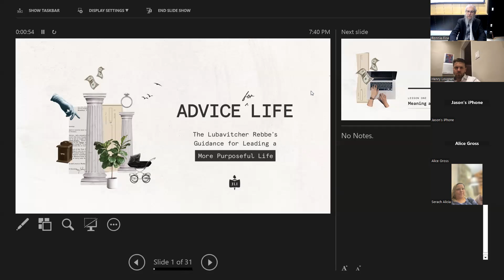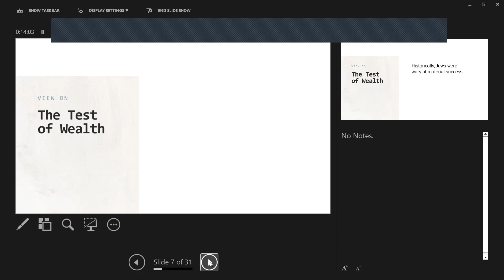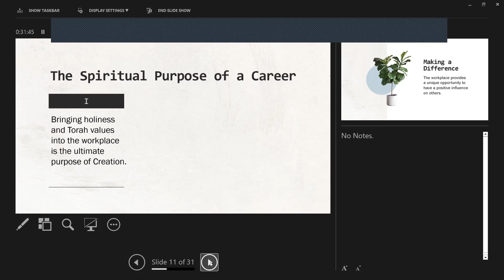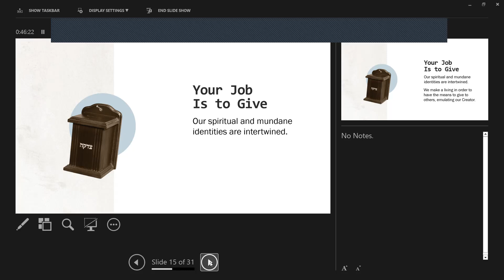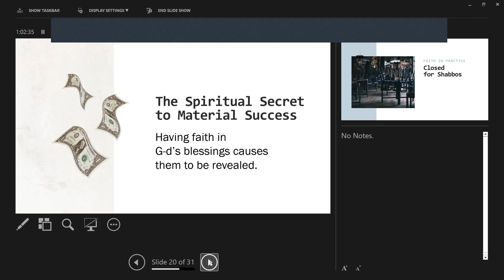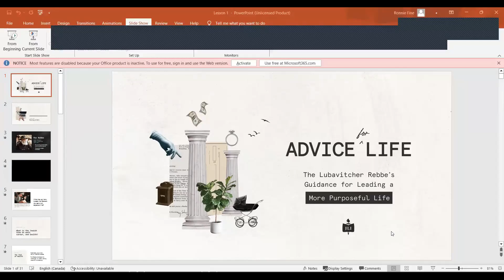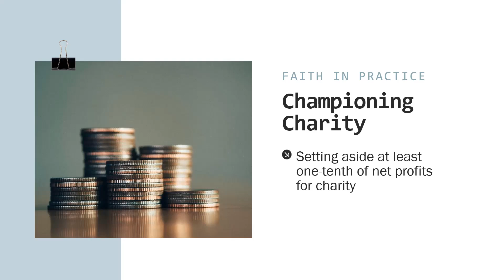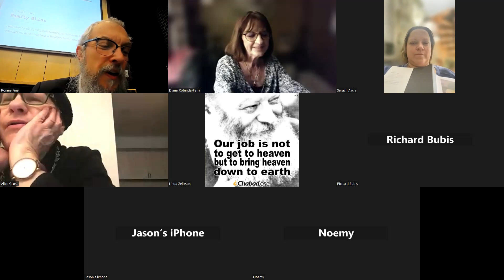The Rebbes BEST Life Advice